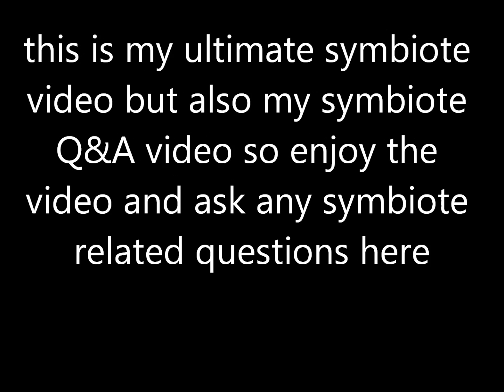SYMBIOTE INFECTING NEW DISEASE